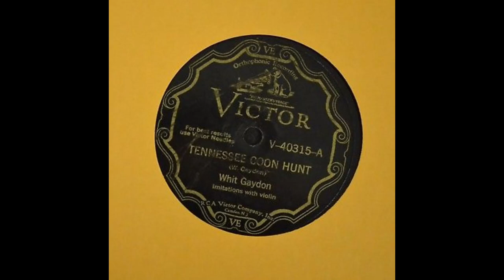Whit Gaydon-Tennessee Coon Hunt